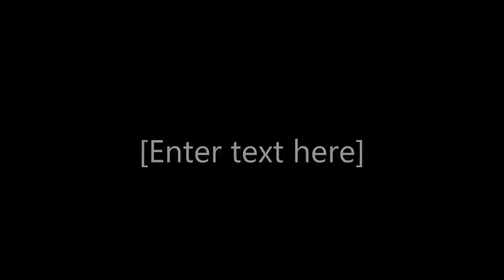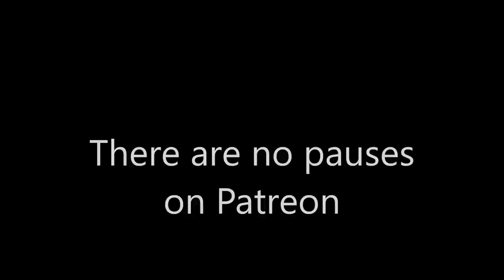VETERANS ARE HEROS - First time listening to BROTHERS IN ARMS by DIRE STRAITS | REACTION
SINCERELY, KSO
ROCKWOOD MALL
MISSISSAUGA ON
L4W 5C9